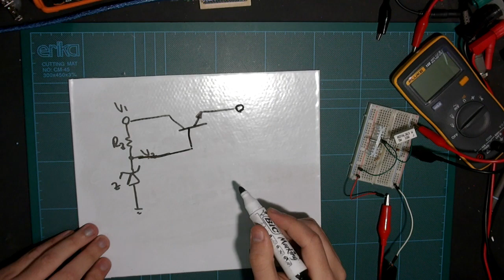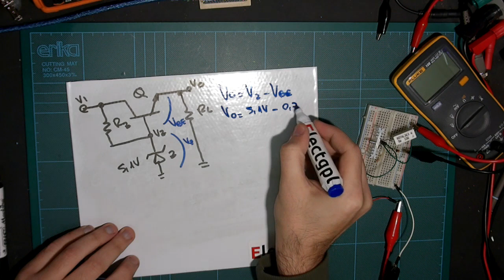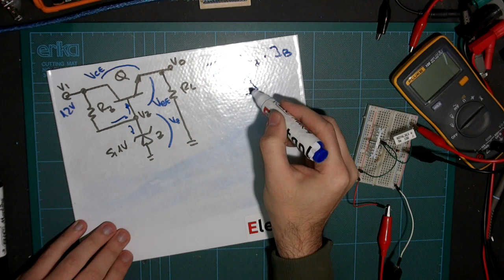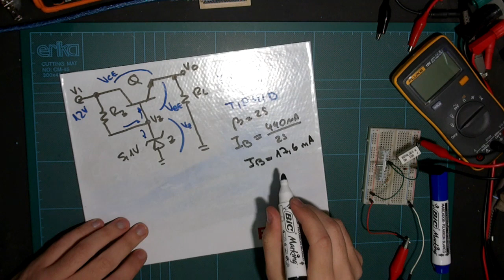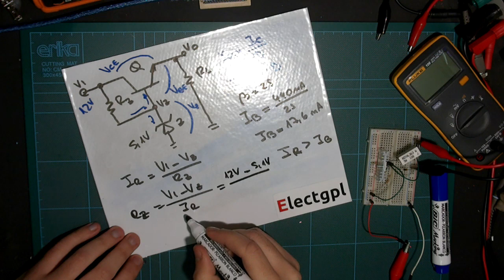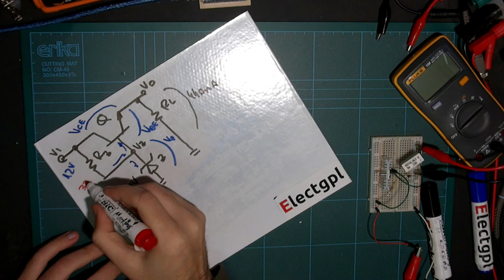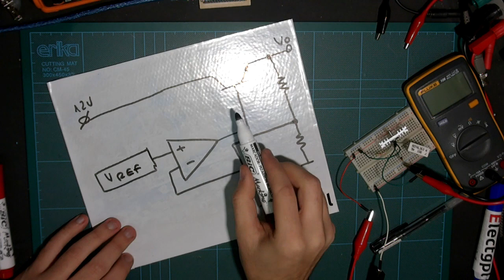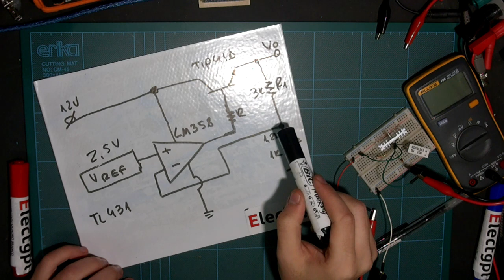Regulador de Tension con Transistor y Operacional - Seguidor Booster | Sponsor LCSC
Muchas Gracias!